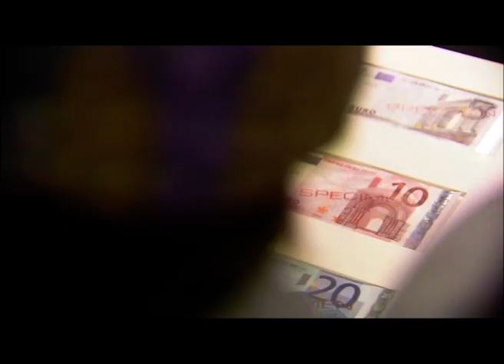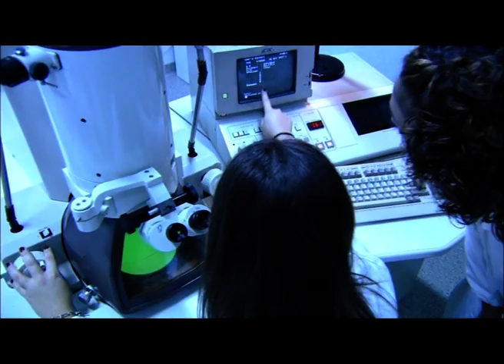Republic of Cyprus 50 years of progress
Μια ταινία που σκιαγραφεί την αλματώδη ανάπτυξη της Κυπριακής Δημοκρατίας στα 50 χρόνια ζωής της, με έμφαση στα επιτεύγματά της σε πολυάριθμους τομείς.

Παραγωγή :  AMP Filmworks (2010)
Σενάριο : Μάριος Πετρώνδας
Σκηνοθεσία: Μάριος Πιπερίδης